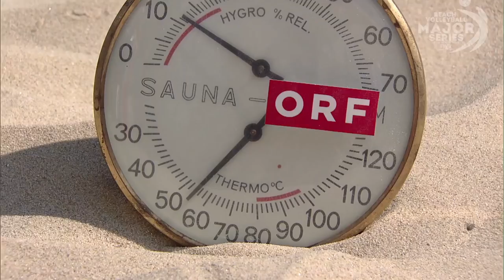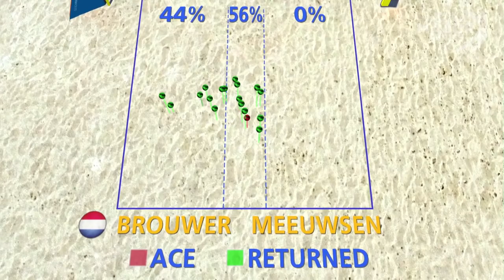Semifinal Vienna Major 2018 Mol.A/Sørum (NOR) vs. Brouwer/Meeuwsen (NED) (FULL MATCH)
This is the semifinal of the 2018 FIVB Vienna Major, where Anders and Christian met Brouwer/Meeuwsen from The Netherlands for a battle at the Red Bull Beach Arena.

Follow Beach Major Series on social media!